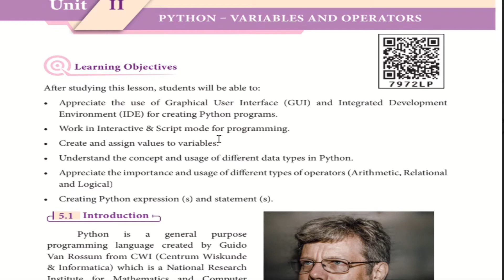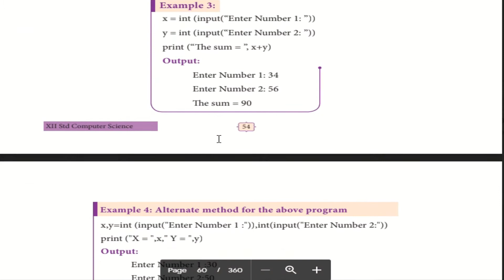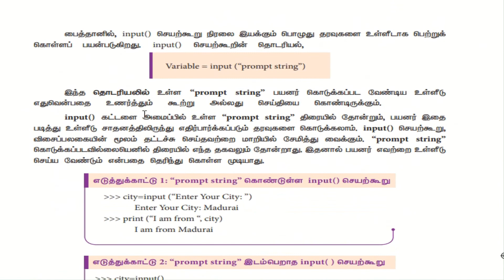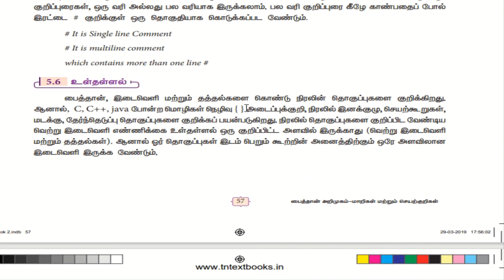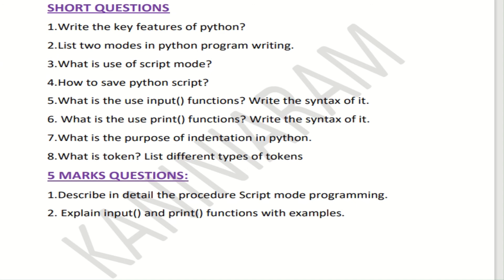DAY 12 || LOCK DOWN CHALLENGE || 12TH COMPUTER SCIENCE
This video gives study plan for 12th computer science.